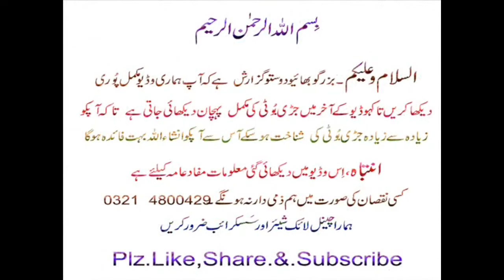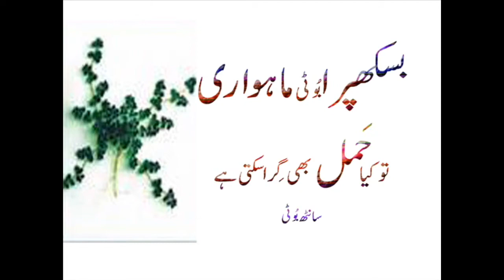Baskhapra Booti Se Mahwari Khulti He Aur Hammal Bi Zaya Ho Sakda A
Watch : Baskhapra Booti Se Mahwari Khuli He Aur Hammal Bi Zaya Ho Sakda A